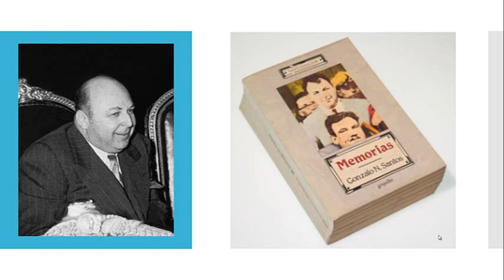Enfrentamiento con los villistas